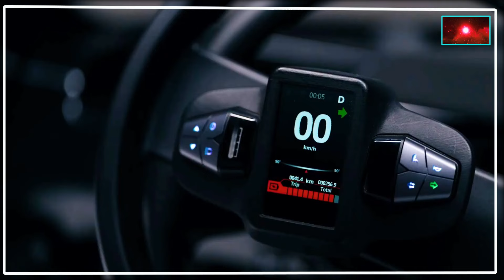साइकल मै कारको जस्तो सुविधा भएको इलेक्ट्रिक गाडी सार्वजनिक।Hopper E-Bike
When is a microcar not a microcar? When it’s technically classified as an e-bike electric tricycle, I suppose.
The push toward more electric micromobility has seen some interesting ideas in recent years, from tiny EVs to large e-cargo bikes and everything in between, and the 3-wheeled Hopper fits right into that trend. It looks kinda like a microcar from the outside, but the Hopper is actually pedal-powered and features an electric assist drivetrain to boost the driver’s efforts.The Hopper, from Germany’s Hopper Mobility GmbH, can be configured as a passenger model with two seats and a 140-liter trunk, or a cargo model with one seat and a 300-liter trunk. It incorporates a 250W electric motor and a removable 48V 1440Wh LiFePO4 battery for a range of up to 65 km (40.3 miles) per charge, with a top assisted speed of 25 km/h (15.5 mph), which means it fits into the pedelec category instead of a low-speed electric vehicle, so no license, registration, or insurance are required to drive it.
With a turning radius of less than two meters thanks to its rear-wheel steering, the Hopper looks well suited to dense urban areas, as it can also fit into very small parking space. It also keeps the driver somewhat out of the weather with its covered cab and large windshield, although the sides of the Hopper do not have doors and are open to the elements, so it’s not completely enclosed.Because the Hopper has specs similar to a traditional e-bike or e-cargo bike, it’s not likely to be a total car replacement due to its slow speeds and short-ish range when compared to full-sized EVs, unless the buyer already lives and works in a walkable/bikeable area and doesn’t mind borrowing or renting a car for long trips. However, as a zero emission urban mobility option, the Hopper may be a decent choice for early adopters, assuming that the buyers aren’t on a very strict budget, because the first edition model starts at €13,500 ($14,587) plus delivery fees.As a fleet vehicle, though, the Hopper might be a good fit into the operations of certain commercial enterprises, where the cost is just part of doing business and the alternatives are likely to have much higher total costs of ownership than this little vehicle.The company website has the full scoop on the Hopper (in German, but Google Translate works well), and if you’re an impulse buyer and just have to have one, the Shopify page does have a PayPal “Buy Now” option for the First Edition Hopper. Caveat emptor and all that jazz…